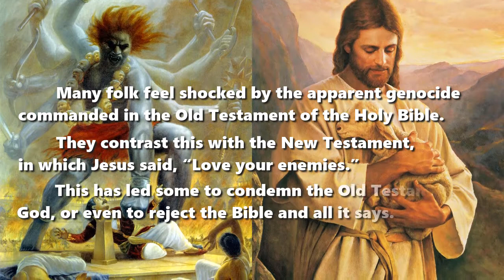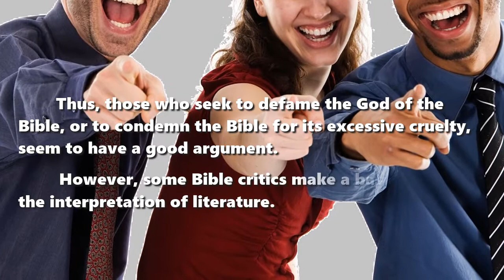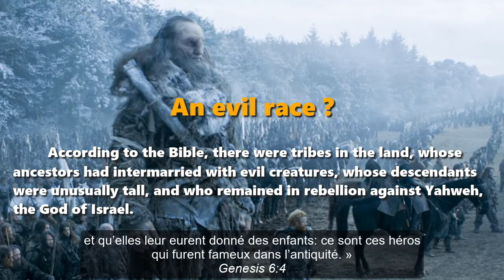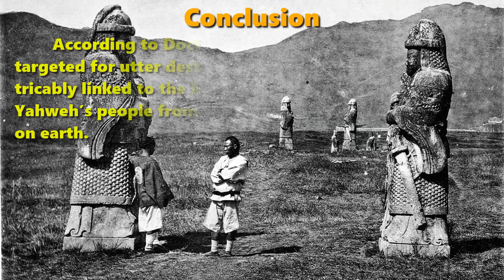Was the Old Testament Yahweh a Genocidal God?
wordwatchers.currah.us

Many folk feel shocked by the apparent genocide commanded in the Old Testament of the Holy Bible.

They contrast this with the New Testament, in which Jesus said, “Love your enemies.”

This has led some to condemn the Old Testament God, or even to reject the Bible and all it says.